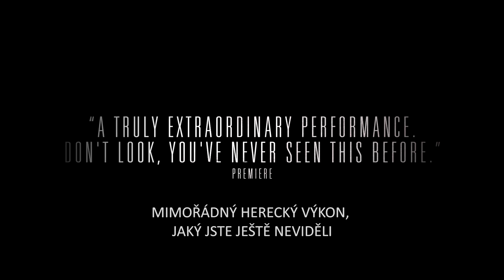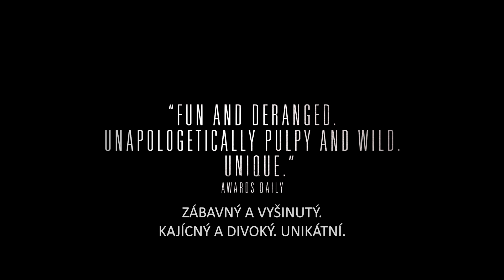DogMan (2023) HD Trailer CZ titulky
Vizionářský režisér Luc Besson (Brutální Nikita, Leon, Pátý element, Johanka z Arku, …) přichází s fascinujícím antihrdinou na jeho cestě za odplatou a vykoupením.

Jako chlapce ho otec zavíral do kotců se psy.

V dětství poznal jediné dvě věci: bolest působenou jeho nejbližšími a bezmeznou lásku a náklonnost psů. Trpěl víc než kdy většina lidí, a přesto si zachoval čest a poctivost.

Teď je Douglas dospělý a má zvláštní dar. Krátké chvíle štěstí v divadle, kde účinkuje jako herec, se střídají s těmi, kdy ho žene smutek, bolest
a touha po trestání bezpráví. Jeho darem i zbraní je oddanost jeho psů, kteří jsou pro něj jako vlastní děti…

Ty nejlepší příběhy, které Luc Besson jako režisér vypráví, jsou ty, které si sám jako scenárista napsal. A to je případ i jeho nejnovějšího filmu, thrilleru DOGMAN, který si získal velkou pozornost diváků i kritiků na filmovém festivalu v Benátkách, kde byl nominován na prestižní cenu Zlatý lev pro nejlepší film.